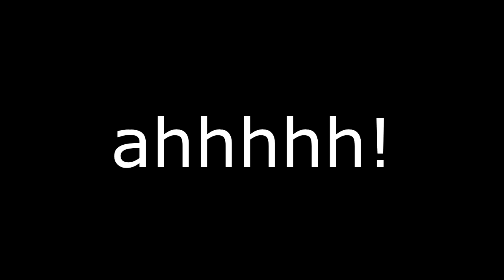Hamtaro RompeCorazones #10: In the jungle the mighty jungle...|| Sword n´ Mark